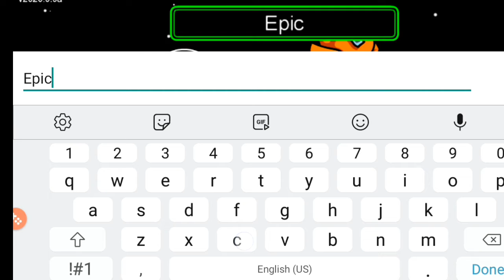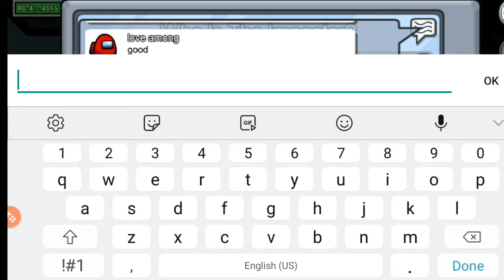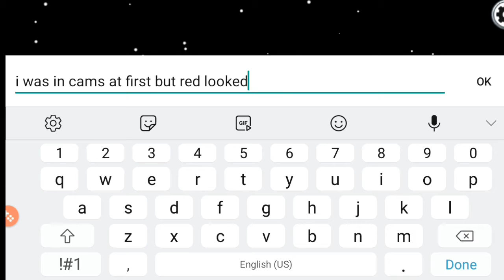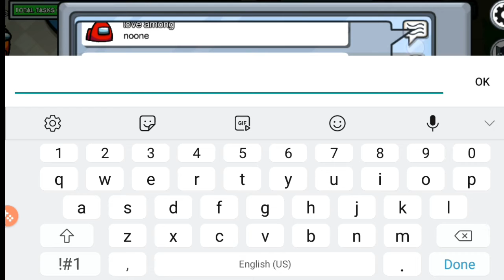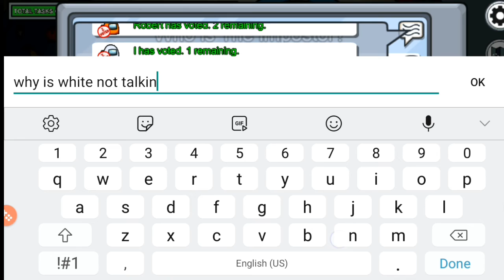Worst Detective Ever | Among us